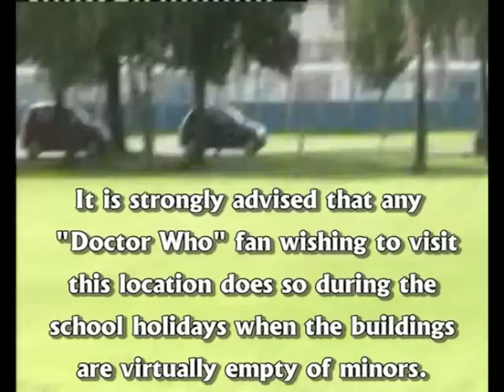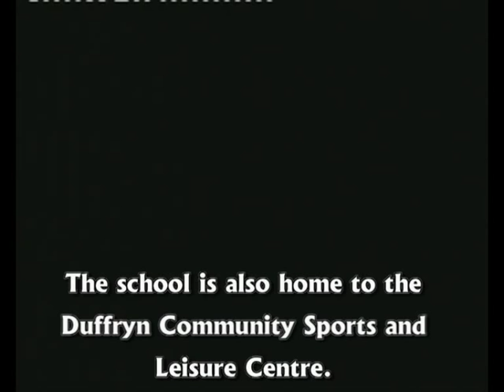Cloister Bell Trips: Duffryn High School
Cloister Bell visits the locations used in the BBC's "Doctor Who" series!  Footage recorded on 27th August 2010.